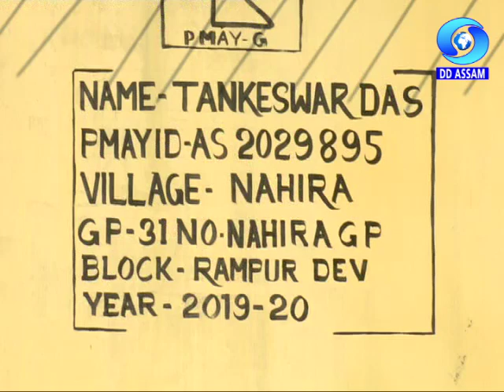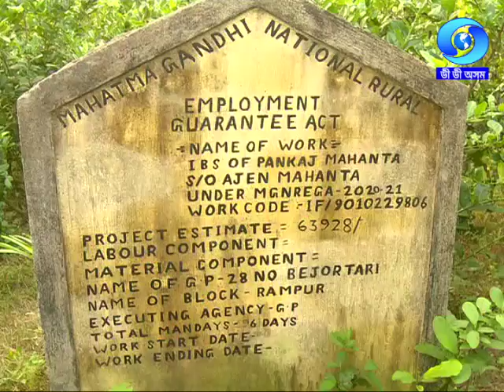VIKASH | বিকাশ | KAMRUP (RURAL) DISTRICT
Producer : B.K.Das